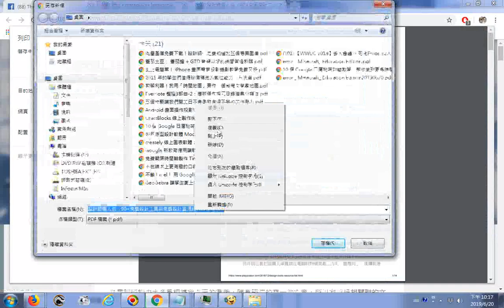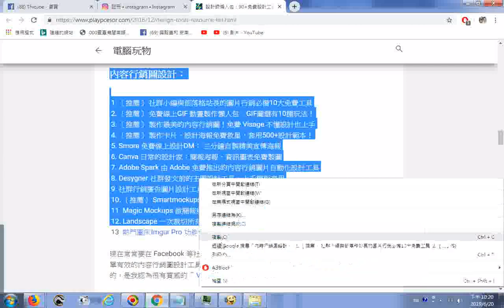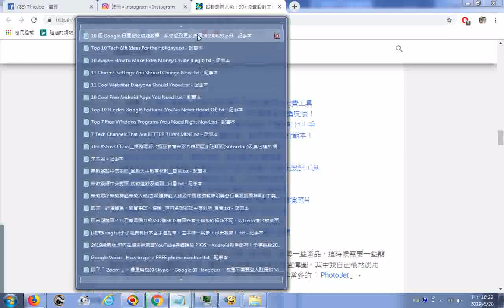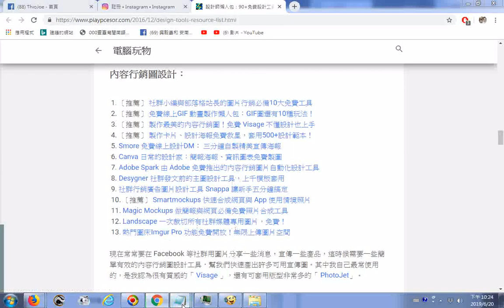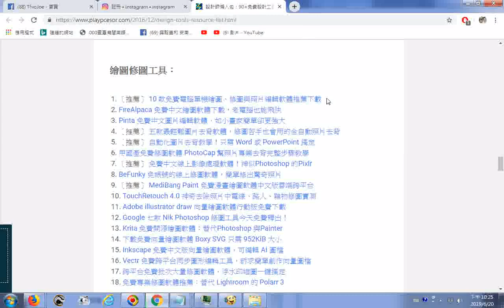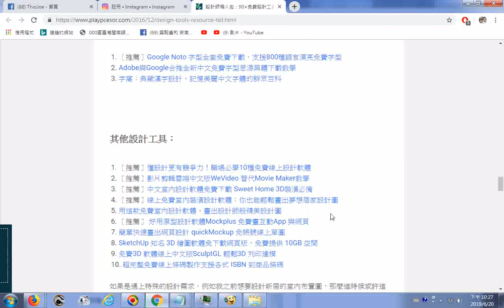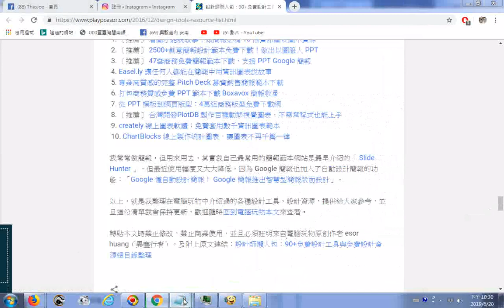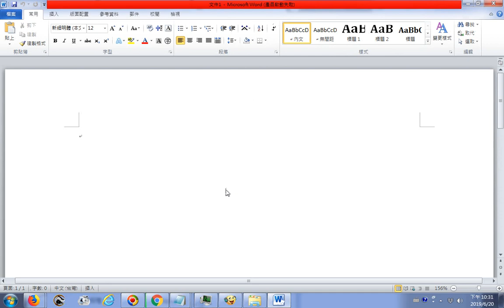20190620g瀏覽電腦玩物網站分享的 設計師懶人包：90+免費設計工具與免費設計資源總目錄整理 瀏覽電腦玩物網站分享的 作者： Esor Huang